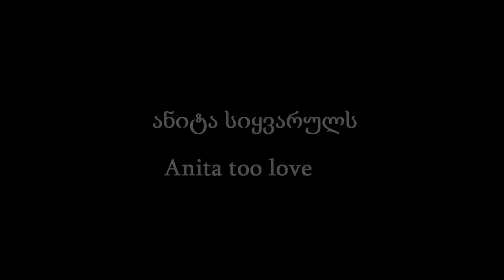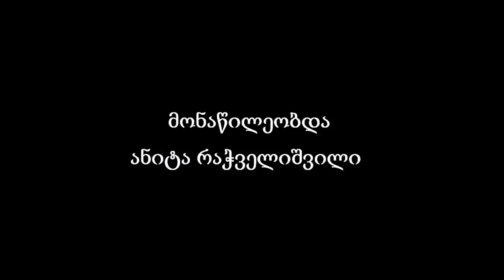anita rachvelishvili too love. ''movie lyric'' by 88shotiko kalandadze. შოთიკო კალანდაძე